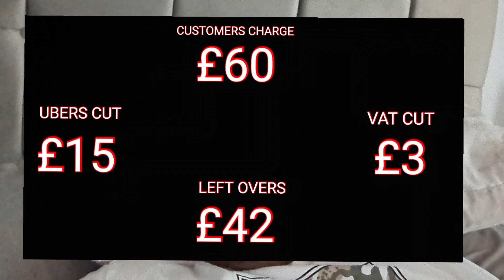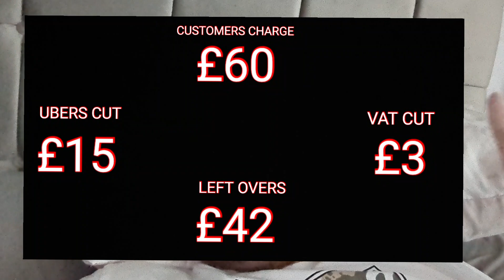Uber fares including VAT and Commission broken down and explained in detail with testing...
Future Network (Free Dashcam and extra income for every mile you drive)